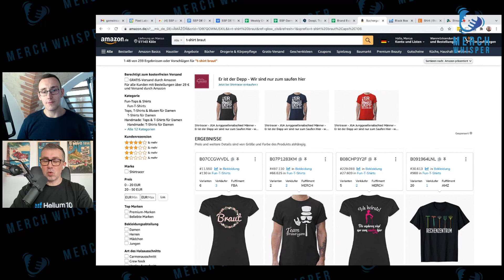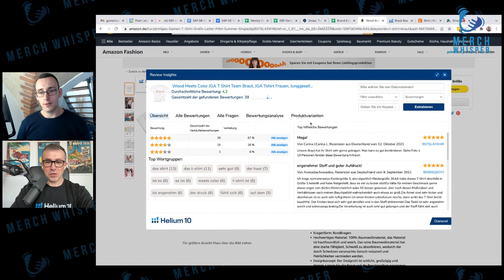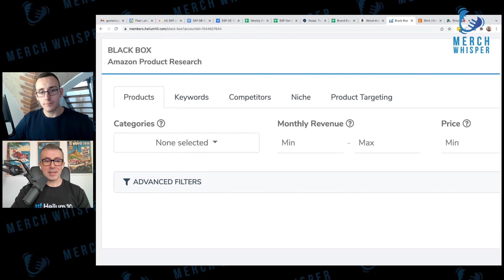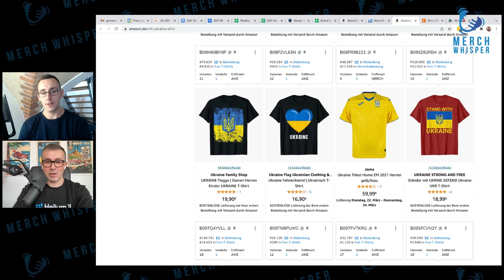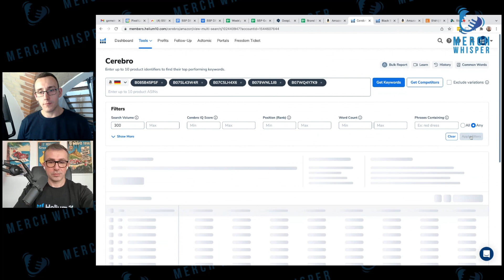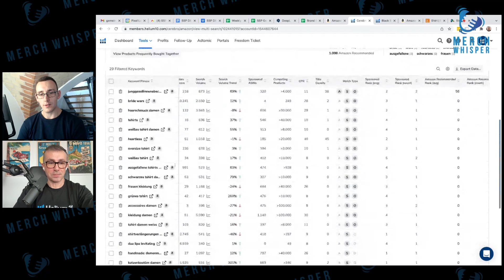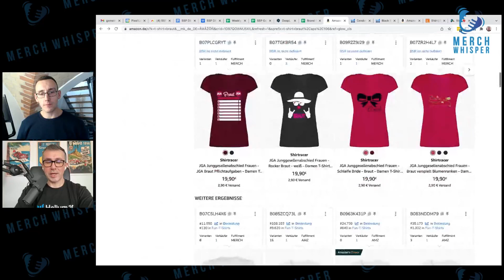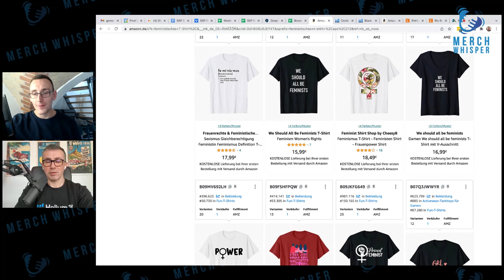Nischen & Keyword Research mit Helium 10 | Marcus Mokros im Interview | T-Shirt Business Tools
In diesem Video spreche ich mit dem FBA Seller und Helium 10 Partner Marcus Mokros über Möglichkeiten des Nischen und Keyword Research mit den Tools der Helium 10 Suite. Bis zum 28.03.22 könnt ihr zwei Monate das Platinum Paket zum Preis von einem Monat testen

💙 MERCH WHISPER SPECIALS
🔹 Etsy Shop

🔸 35% auf Lifetime Deals & Abos

🔸 ºMacBook Air
🔸 ºHöhenverstellbarer Schreibtisch
🔸 ºErgonomischer Arbeitshocker
🔸 ºRode Mikrofon
🔸 ºLogitech Kamera
🔸 ºRinglicht mit Stativ

Für einen abgeschlossenen Kauf über diese Links erhalte ich gegebenenfalls eine kleine Provision. Auf diese Weise kannst du meine Arbeit unterstützen und deine Liebe für meinen kostenlosen Content zeigen, ohne dass für dich zusätzlichen Kosten entstehen! 🙏

Vielen Dank und Reingehauen! 👊